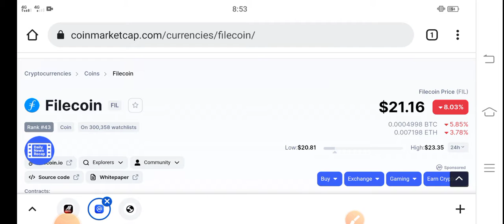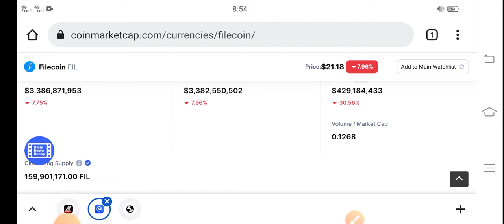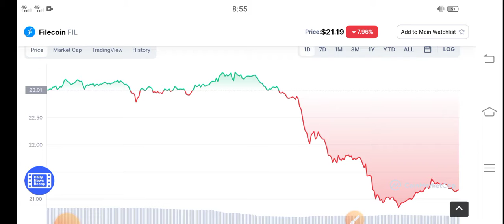Filecoin Huge News || Filecoin Price Prediction! Filecoin Today Updates